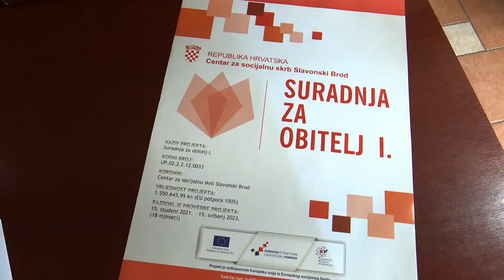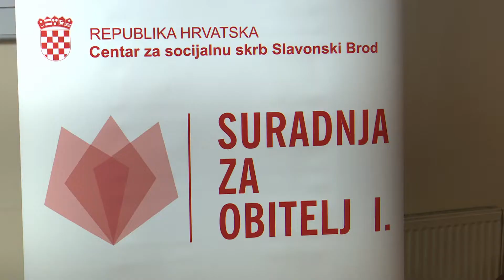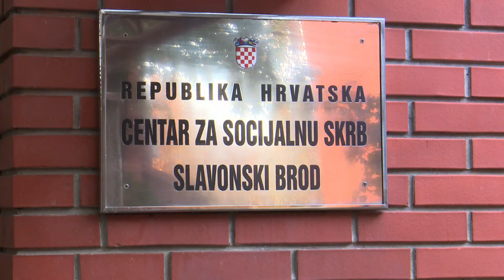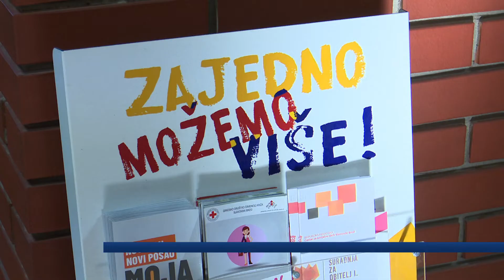SBTV - DNEVNIK - OKRUGLI STOL U SKLOPU PROJEKTA "SURADNJA ZA OBITELJ 1" - 28.10.2022.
Centri za socijalnu skrb između brojnih poslova kojima se bave, rade i na prevenciji različitih oblika sukoba, nasilja, izdvajanja djece iz obitelji. Time se između ostaloga bavi i europski projekt kojeg trentuno provode, zove se Suradnja za obitelj 1 i nastavak je istoimenog projekta. Evo detalja.

DNEVNIK SBTV-a | PON-PET | 20:00 i 22:00